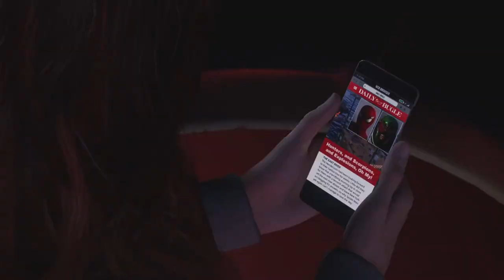Love of my life can't you see.... | Marvel's Spider-Man 2 - Part 6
When Peter grows older, he will be by MJ's side to remind her, that he still loves her.

Exploring everything Coney Island had to offer of so much fun and unexpected. Pleasantly surprised is putting it mildly. Seeing the trio together was so nice, laughing like they were younger. Harry and Peter having some guy time was awesome, and Peter and MJ having such a beautiful moment was fantastic. Miles continuing his journey is something special to behold and I cannot wait to discover more!

Play some Spider-Man games for yourself!

I love Spider-Man so freaking much and the first game is my favourite all time, so the sequel is something I was so hyped for and it honestly is terrible it has taken me this long to play it. But I am here now and already to let the giggle train leave the station!